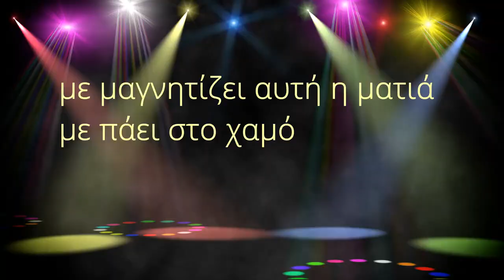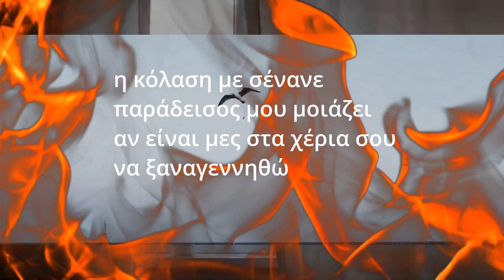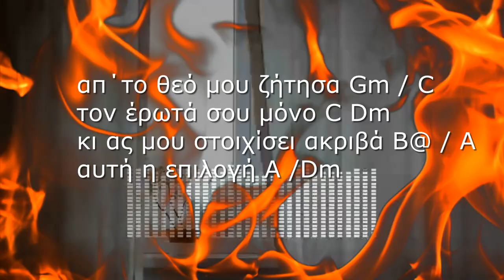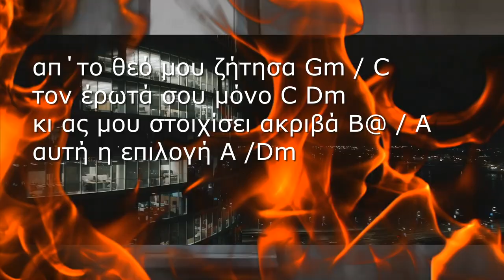ΗΛΙΑΣ ΠΟΛΙΤΗΣ - ΑΥΤΗ Η ΕΠΙΛΟΓΗ - ΠΟΠΗ ΠΑΝΤΕΛΑΚΗ - SINGLE 2023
ΣΤΙΧΟΙ : ΠΟΠΗ ΠΑΝΤΕΛΑΚΗ
ΜΟΥΣΙΚΗ : ΗΛΙΑΣ ΠΟΛΙΤΗΣ
SINGLE 2023
GLOBAL PRODUCTION
PROMO VERSON

Ο δαίμονας στο βλέμμα σου Dm / C
κόκκινες φλόγες βγάζει C / Dm
με μαγνητίζει αυτή η ματιά Gm / A
με πάει στο χαμό  Dm

Σαν άγιος που αμάρτησε Gm/ C
και λέει δεν μετανιώνω C / Dm
και σαν φονιάς που έκλαψε Gm / A
 πικρά ως την αυγή  A / Dm
απ΄το θεό μου ζήτησα Gm / C
τον έρωτά σου μόνο C Dm
κι ας μου στοιχίσει ακριβά B@ / A
αυτή η επιλογή A /Dm

 Η κόλαση με σένανε
παράδεισος μου μοιάζει
αν είναι μες στα χέρια σου
να ξαναγεννηθώ